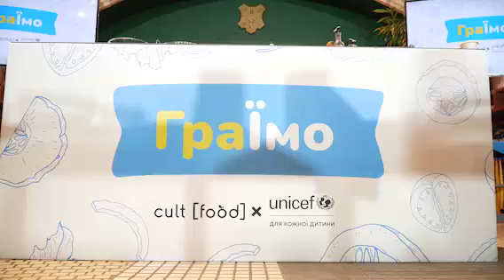Перша леді Олена Зеленська взяла участь у фінальній грі про здорове харчування «ГраЇмо»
Олена Зеленська взяла участь у фінальній грі про здорове харчування «ГраЇмо», яку провели серед підлітків з усієї України. Разом із Муніром Мамедзаде, головою Представництва Дитячого фонду ООН (ЮНІСЕФ) в Україні, приєдналися до двох команд і повноцінно виконували ті самі завдання, що й діти.

Це було драйвово, цікаво, а головне – надзвичайно корисно. Саме так і має відбуватися формування нових здорових звичок: щоб вони були в радість, а отже, закріпилися на все життя.